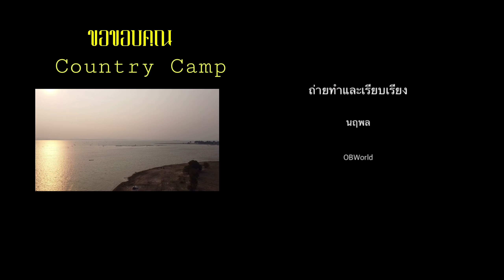อีสานคลาสสิคทริปUnseen:บทที่3 จุดกางเต็นท์Camping เขื่อนสิรินธร อุบลราชธานี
กางเต็นท์Unseenอีสาน:บทที่3 จุดกางเต็นท์Camping เขื่อนสิรินธร อุบลราชธานี

โปรดทราบ:โลกรอนแรมOBWorldเป็นโลกส่วนตัวของผมที่ชื่นชอบการเดินทางท่องเที่ยงกางเต้นท์แค้มปิ้ง เป็นไดอารี่ส่วนตัวที่ผมตั้งใจทำขึ้นเพื่อเก็บความทรงจำ ผมอยากให้เป็นอีกช่องที่มีแต่ความสุข เวลามีคนมารับชม และเป็นช่องไม่แสวงหากำไรแต่อย่างได ขอบพระคุณสำหรับการรับชมและชื่นชอบ หากไม่ชอบก็ขอบคุณที่ยังสละเวลาเข้ามาชมครับ หากต้องการเป็นกำลังใจสำหรับการทำคลิปเพียงเอาใจและปลายนื้วกดติดตาม กดไลค์ กดแชร์ จะเป็นกำลังใจเป็นอย่างดีครับ ขอบคุณครับ

เขื่อนสิรินธรเป็นเขื่อนอเนกประสงค์ที่มีความสำคัญยิ่งแห่งหนึ่งในภาคตะวันออกเฉียงเหนือ นอกจากจะให้ประโยชน์ทางด้านการผลิตพลังงานไฟฟ้าแล้ว ยังอำนวยประโยชน์นานัปการต่อการพัฒนาชีวิตความเป็นอยู่ของประชาชนในภูมิภาคแถบนี้ทั้งทางด้านการชลประทาน การป้องกันอุทกภัย การประมง และการท่องเที่ยว นับเป็นการสงวนและใช้ทรัพยากรที่มีอยู่ในประเทศให้เกิดประโยชน์สูงสุดอย่างสอดคล้องกับการพัฒนาประเทศในยุคปัจจุบัน

ลักษณะเขื่อนและโรงไฟฟ้า
เขื่อนสิรินธร เป็นเขื่อนประเภทหินถมแกนดินเหนียวสร้างปิดกั้นแม่น้ำลำโดมน้อยอันเป็นสาขาของแม่น้ำมูล ที่บริเวณแก่งแซน้อย ต.ช่องเม็ก อ.พิบูลมังสาหาร จ.อุบลราชธานี (ปัจจุบันตั้งอยู่ที่ ต.นิคมสร้างตนเองลำโดมน้อย อ.สิรินธร จ.อุบลราชธานี)

ตัวเขื่อน
มีความสูง 42 เมตร ยาว 940 เมตร สันเขื่อนกว้าง 7.5 เมตร อ่างเก็บน้ำมีพื้นที่ประมาณ 288 ตารางกิโลเมตรสามารถกักเก็บน้ำได้ 1,966.5 ล้านลูกบาศก์เมตร